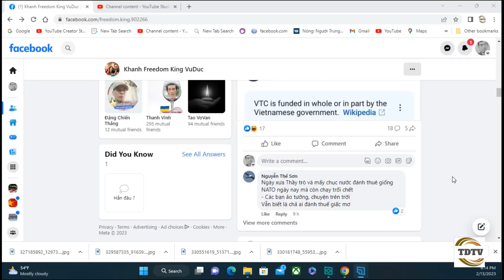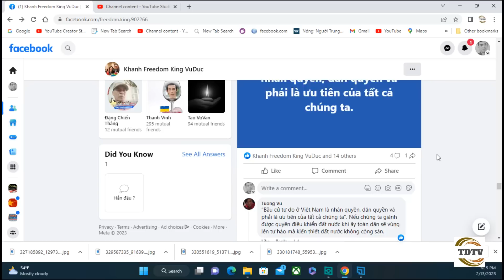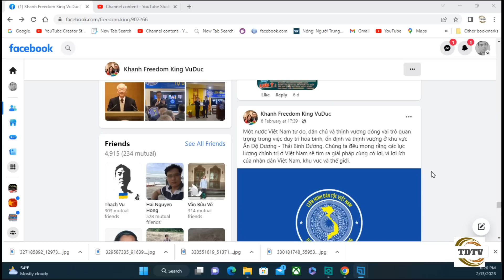Để Thủ lĩnh LMDTVN dạy dỗ hoà hợp CS: CCCĐ Bolsa hết thời?.